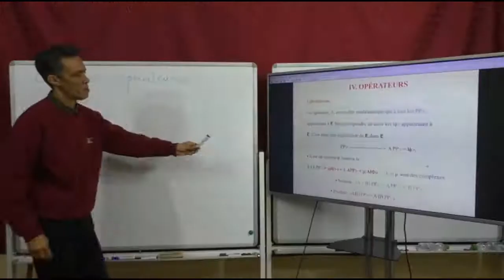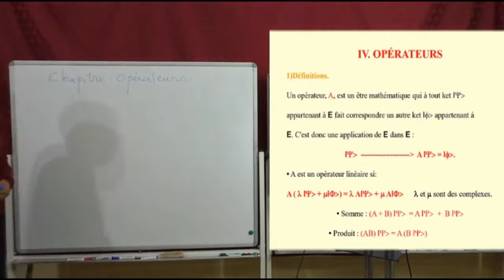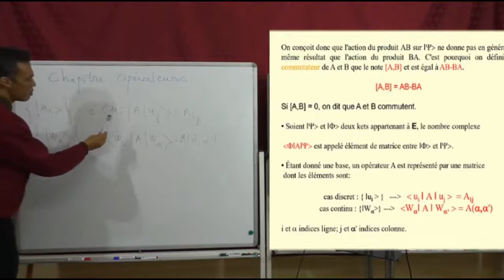01Coure de mecanique quantique smc4 :les opérateurs partie 1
hydrocarbures et fonctions monovalentes
hydrocarbures et fonctios monovalentes
examen chimie des hydrocarbure
hydrocarbures
examen chimie des hydrocarbures
hydrocarbures et fonctions monovalente
corrigé examen chimie des hydrocarbures
fonctions monovanlentes
les hydrocarbures
la réactivité des alcanes
hydrocarbure smc s4
hydrocarbure smc s4 exercices
hydrocarbure
fonctions monovalentes
les hydrocarbures cours
position des substituants sur le benzène
stabilité spinelles
SMC6
smc
chimie de cordination
cordination
exercice de td
chimie de coordination
chimie
coordination
chimie descriptive 2
chimie en solution
chimie des complexes
cours de physique
cationique
cycle catalytique
anionique
monodentè
descriptive
descreptive
faculté des sciences kénitra
cours
champ
energie
sciences
complexe
champ cristallin tétraédrique et plan carré
polydentè
cristallin
nomenclature
smc6
exercice
ucd
fsk
الاستعداد للامتحان الوطني
مراجعة عامة للكيمياء 2023
المعايرة
تفاعل قاعدة مع الماء
الثانية بكالوريا
aji tfham chimie
chimie
préparation à l'examen national
la vitesse volumique de la réaction
dosage acido basique
réaction d'un acide avec une base
révision générale
2Bac
constante d'acidité
constante d'équilibre
pH
équation de la réaction
facteurs cinétique
Cristallographie
cristallographie
cours cristallographie
mecanique quantique cours smp s4
la cristallographie
cristallographie et cristallochimie smpc s4
cours cristallochimie
symétrie
smc4 quantique
chimie minérale
chimie
svt
science
science math
knowledge channel
maroc lern
algerie,smc
smc4
الفيزياء ببساطة
الكيمياء
علوم,علوم تجريبية
المعرفة
الذكاء الاصطناعي
cours de cristallographie
image d'une matrice
المعايرة
الثانية بكالوريا
aji tfham chimie
chimie
dosage acido basique
révision générale
2Bac
constante d'acidité
constante d'équilibre
pH
facteurs cinétique
Cristallographie
cristallographie
cours cristallographie
la cristallographie
cours cristallochimie
symétrie
smc4 quantique
chimie minérale
chimie
svt
science
science math
knowledge channel
maroc lern
algerie,smc
smc4
الفيزياء ببساطة
الكيمياء
علوم,علوم تجريبية
المعرفة
الذكاء الاصطناعي
cours de cristallographie
image d'une matrice